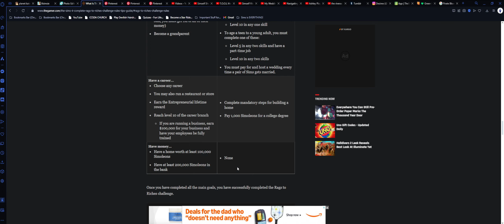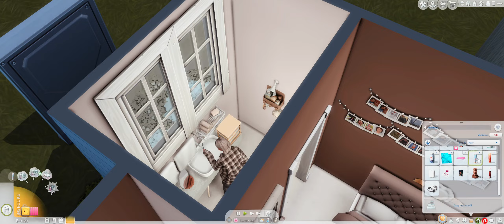I Did Not Expect This... *LOUD PARTS* ~ Rags to Riches #11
Hello everybody! I hope you guys have enjoyed Desiree's journey to being a photographer because I know I am.
I hope you guys continue to watch her journey progress and see her grow into the greatest photographer in ALL of sim history:)
 who knows, she may be able to even photograph the Starlight Accolades:))

if you want me to see some of your sim creations:)

Socials:
EA ID ~ chillxsimmer
Instagram ~ chillxsimmer
Tumblr ~ chillxsimmer
TikTok ~ chillxsimmer
Video Chapters
montage 00:00 - 00:21
intro 00:22 - 03:15
my name is? 03:16 - 03:19
getting situated 03:20 - 05:16
let's play chess 05:17 - 08:31
gotta work sometime 08:32 - 16:26
secret makeover 16:27 - 16:33
gotta work sometime 16:34 - 22:09
she's home 22:10 - 23:51
happy valentine's day 23:52 - 27:43
uh oh 27:44 - 28:40
she's back! 28:41 - 34:13
SHE DID WHAT!?! 34:14 - 34:59
romantic date.. wrong 35:00 - 39:53
i'm weak 39:54 - 43:43
outro 43:44 - 44:31
Mods
1. Build Skills With Earbuds (aka Sul Sul Skill Builder)